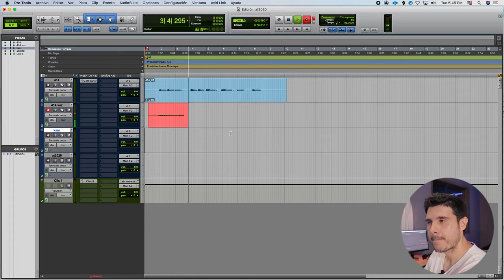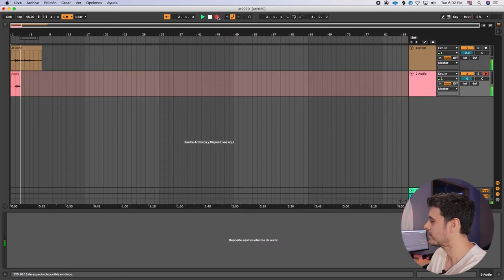El Mejor Micrófono USB? AT2020 Review Vs AKG 414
Hace unos días necesitaba urgentemente comprar un micrófono usb para grabar de viaje… la mejor solución, un micrófono usb, así no tenia que llevar tarjeta de sonido, cable xlr, etc

Pero cuál compro?

Me metí a google y encontré literalmente cientos de opciones, y la verdad me confundí, no sabía cual comprar… al final me decidí por este micrófono el at2020+ de Audiotechnica y para que a ustedes no les toque como a mi, voy a mostrarles realmente, como suena.